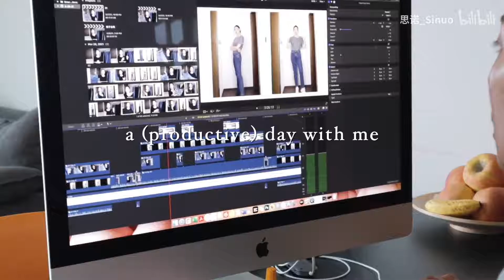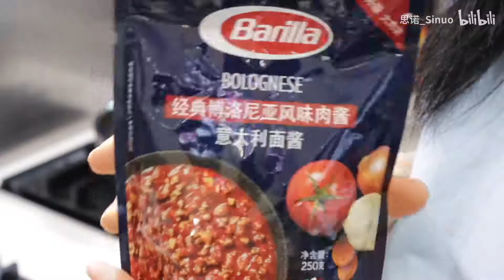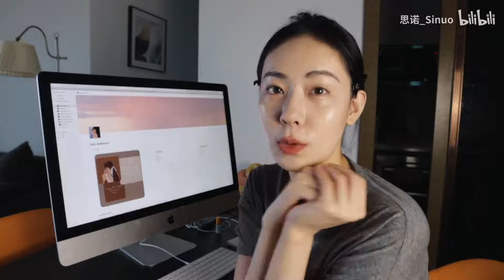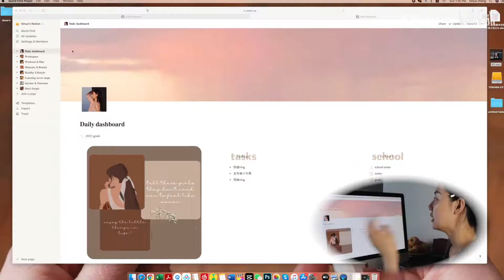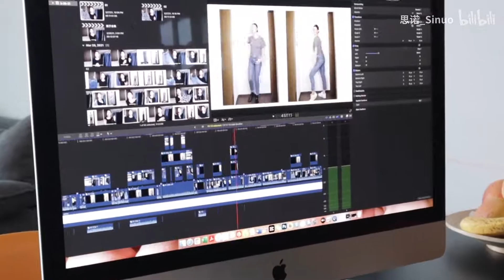A day with me：塑形三餐吃什么、早C晚A护肤、提高效率app推荐！【思诺】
快来跟我过高效率的一天吧～